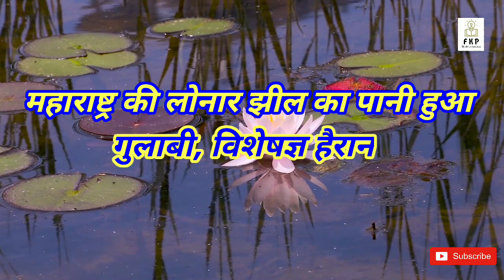Maharashtra :महाराष्ट्र की लोनार झील का पानी हुआ गुलाबी, विशेषज्ञ हैरान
महाराष्ट्र की लोनार झील का पानी हुआ गुलाबी, विशेषज्ञ हैरान
Ayush Singh: हैलो दोस्तों आपका इस वीडियो में स्वागत है इस वीडियो में आपको आज की तारीख में जो इतिहास दर्ज है वो इस वीडियो में बताया जाएगा।   अगर आपने अभी तक चैनल सब्स्क्राइब नहीं किया है तो प्लीज सब्सक्राइब कर लीजिए: धन्यवाद आपको वीडियो कैसा लगा कॉमेंट में जरूर बताएं अगर आपने अभी तक वीडियो को लाइक नहीं किया है तो प्लीज लाइक कर दीजिए और अपने दोस्तों को वीडियो को शेयर करे